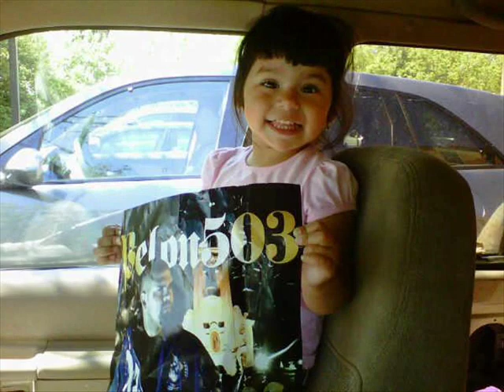mrpelon503 Guanaco Desde El Alma Remix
Guanaco Desde Alma Crooked Stilo Feat Mrpelon503
 (((Official Remix)))